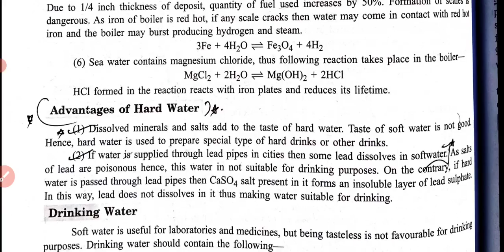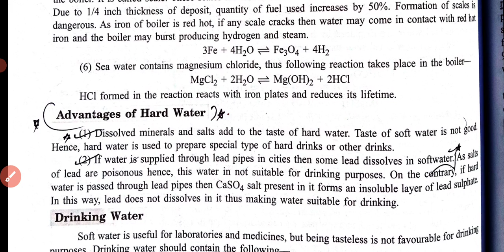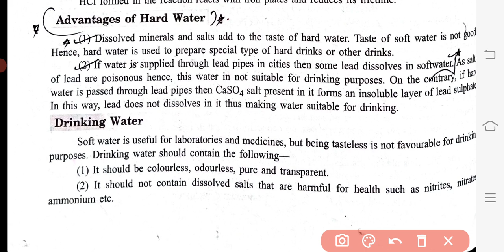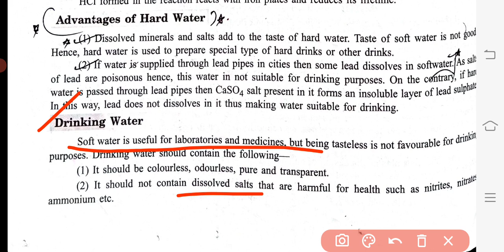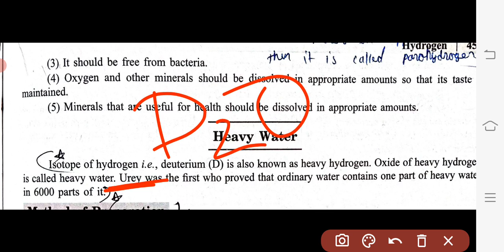Class 11th chemistry unit 9 Hydrogen / Advantage and disadvantages of hard water, Drinking water